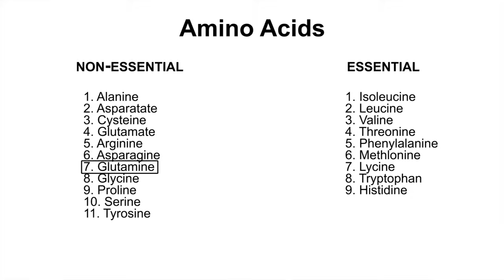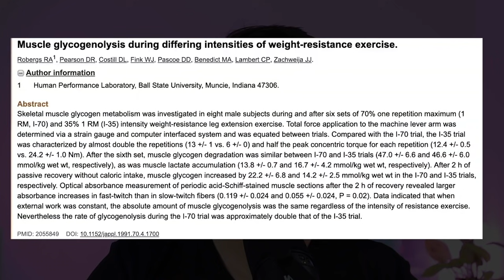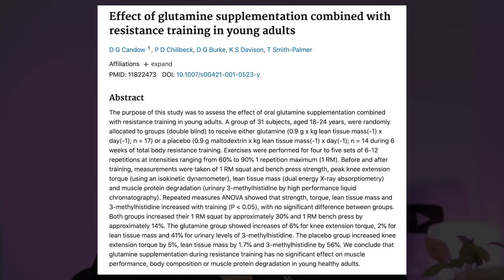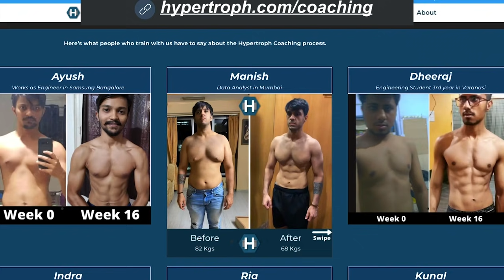GLUTAMINE is a waste of money for 95% gym-goers. Here's why!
Do you really need Glutamine to build muscle? Is it going to be useful for you or a complete waste of money. Breaking down the complete science of Glutamine in this video. For most people Glutamine is totally useless, but for a very small group of people Glutamine can be useful.

Should you spend your money on it? All the answers answered in this new video, episode 3 of Supplement Series!

In this series, we will cover each and every damn supplement in the market. Are you excited!! :D

(Join 11,000 Readers. Get 2 FREE FITNESS GUIDES as gift!)

(I'm always looking for great writers, editors, content creators, sales executives)

Hope this video helps guys!